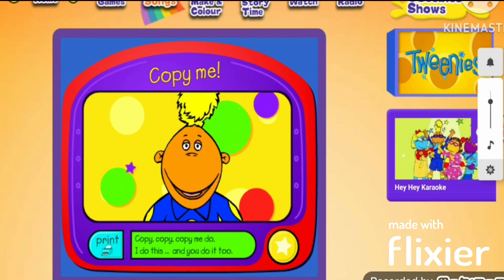Tweenies - Copy Me Do (Flash version, Pitch +1)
No rude comments will not be accepted.

For @MarvelouzTube and @NogginOriginalsOfficial

How I got it:
1. Download Kiwi Browser
2. Go to ruffle.rs and click on Get for Chrome.
3. Tap on Add to Chrome.
4. Tap OK on the pop-up.
Play any Flash game, as long as its ActionScript 1 or ActionScript 2.